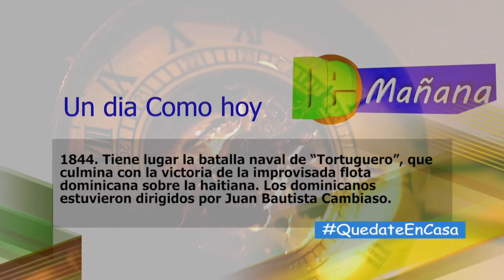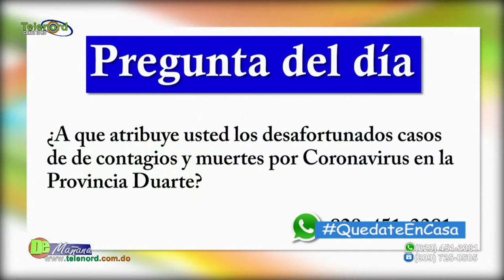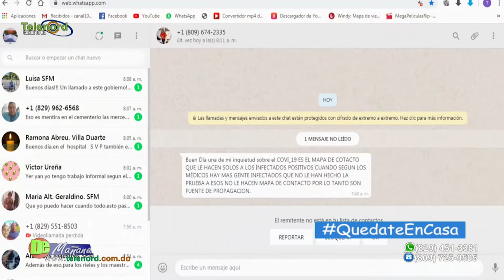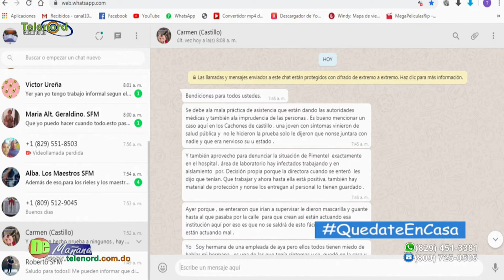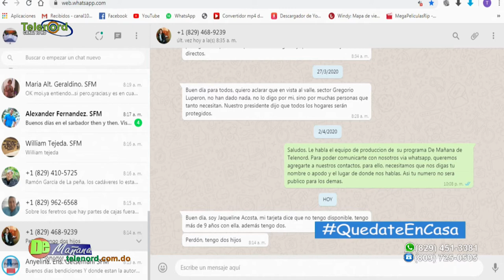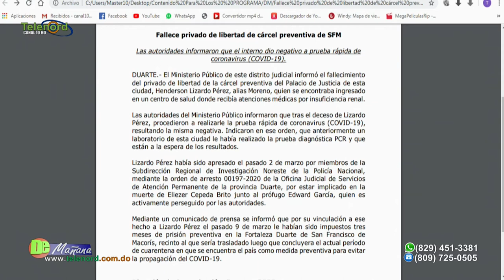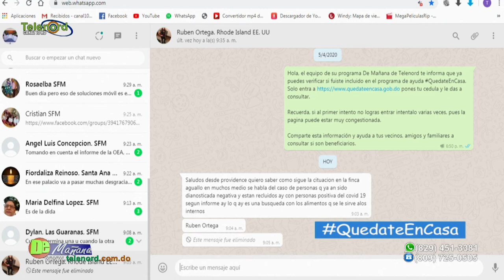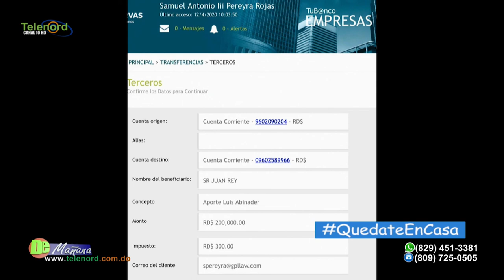De mañana Miercoles 15-- 04- 2020